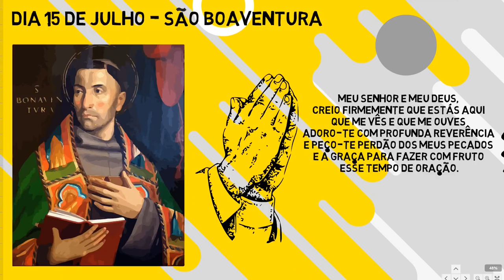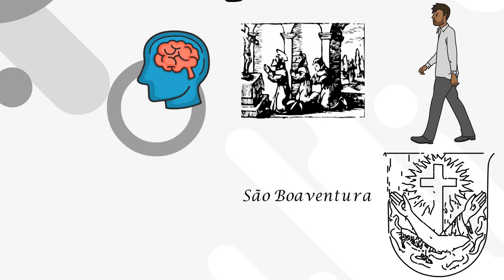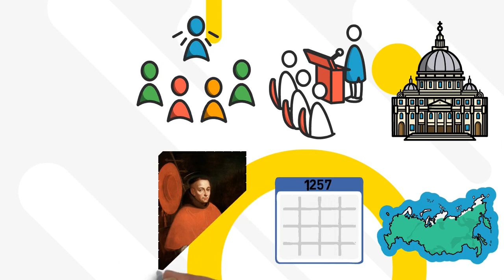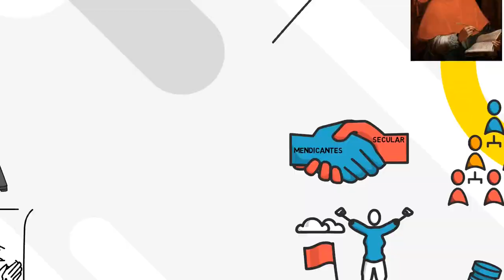Você é aquilo que você ama! ATUALIZADO! São Boaventura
São Boaventura, cujo nome de Batismo era João de Fidanza, nasceu na Itália, em 1218. Aos 20 anos de idade, ele ingressou na Ordem dos Franciscanos e logo se destacou pela sua inteligência, sendo enviado para estudar Filosofia e Teologia em uma das melhores universidades da época, a Universidade de Paris, e se tornando, posteriormente, professor catedrático nessas duas áreas. São Boaventura tornou-se amigo do Doutor Angélico, Santo Tomás de Aquino, e essa santa amizade foi muito frutuosa para ambos e para a Igreja, resultando daí grandes obras de espiritualidade. Além disso, São Boaventura teve o importante papel de reconciliar as ordens mendicantes com o clero secular, e defendeu as primeiras de forma tão excelente que foi designado pelo Papa Alexandre IV como Superior Geral dos Franciscanos, o que fez de maneira tão bela que é chamado de "Segundo Pai" e  o "Segundo Fundador" da Ordem. São Boaventura, nomeado cardeal pelo Papa Gregório X, foi proclamado Doutor da Igreja, por conta de suas obras, com as quais procurava fundamentar as grandes verdades da fé também a partir da razão.